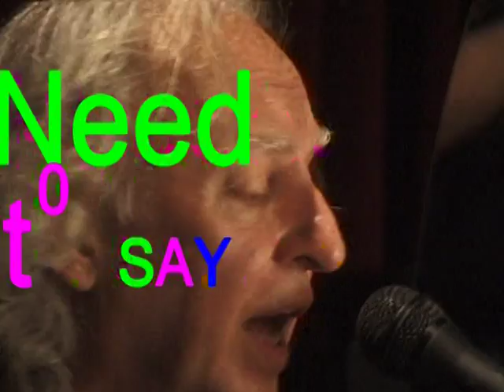learn to say no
original song by George Leonard produced by the crybabies and performed at the Hi Hat in Prov, RI. George and Friends.